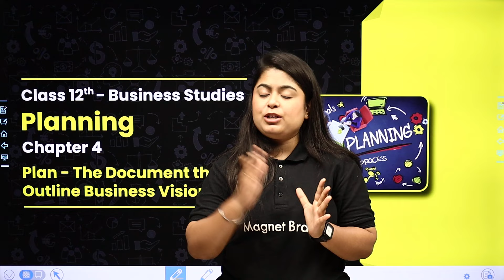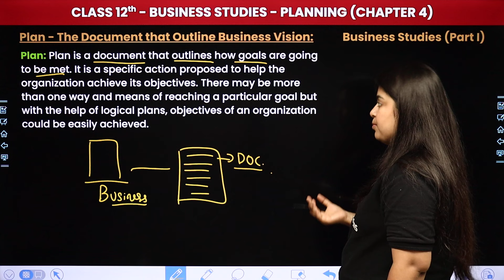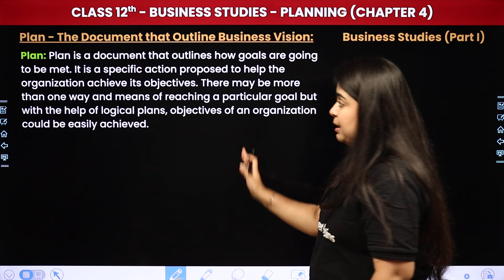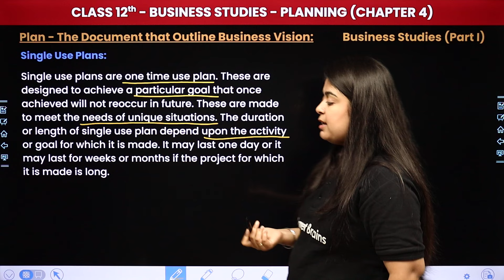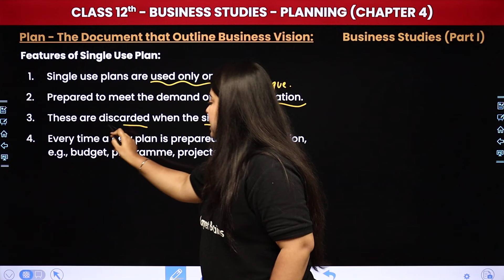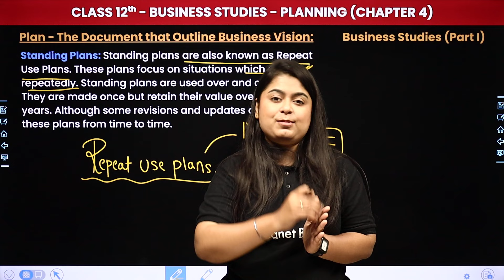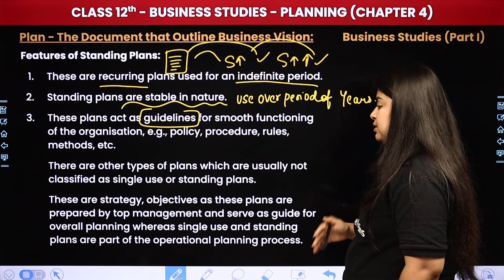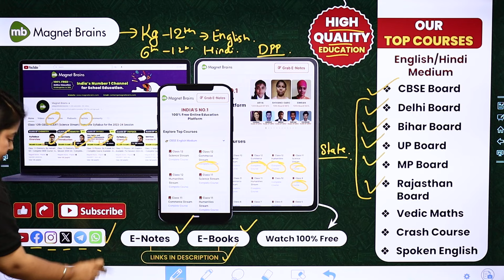Plan-the Document That Outline Business Vision - Planning | Class 12 Business Studies Chapter 4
✔️ Class: 12th
✔️ Subject: Business Studies
✔️ Chapter: Planning (Chapter 4)
✔️ Topic Name: Plan-the Document That Outline Business Vision
✔️ Topics Covered In This Video (by Priyanka Ma'am): In this captivating video, Ma'am guides you through the fascinating realm of Class 12th Business Studies, focusing on the topic of "Plan-the Document That Outline Business Vision" within Chapter 4 Planning. Dive deep into the captivating world of Business Studies as we explore key concepts essential for success in your studies. Join us as we simplify complex topics and make learning fun and engaging for all Class 12th students.
00:00 Introduction - Planning - Planning Process
02:23 Plan-the Document That Outline Business Vision
17:56 Website overview